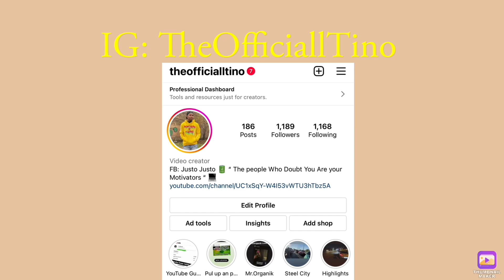Impressive 2 15 Resilient Sound Platinum Build 🔋 | 150+ DB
2 15 Resilient Sound platinum
Crescendo Bc8k